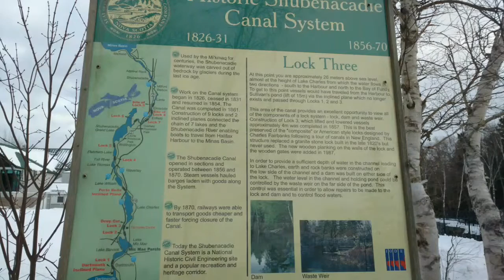Shubie Park, Dartmouth NS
A beautiful winter hike through Shubie Park and trails. Exploring the park, lakes, streams and canals. Reading the history displays and just enjoying the pretty scenery.
The main trails were suprisingly easy to walk on and well groomed of snow. Although the signs state that the trails are not maintained in the winter. We found them well maintained 😀
This Park, Campground, off leash areas, walking trails and much more is located in Dartmouth, Nova Scotia.
There are many trailheads to park at to access this park. We parked at the far parking lot by the movie theater in Dartmouth Crossing and took the overpass across the highway into the park.
I highly recommend this picturesque park for a walk, hike, snowshoe...I even saw some children sledding at the campground.